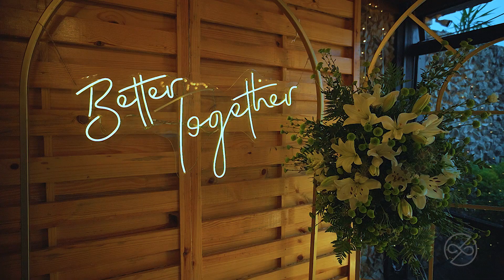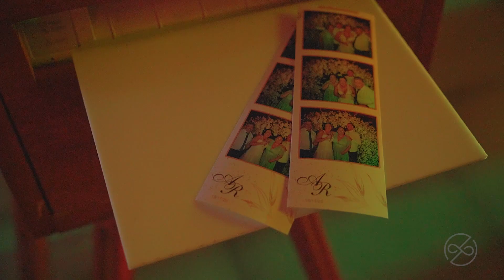Ana & Rene | Melhores Momentos de Casamento | Indaiá Eventos Itapema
Casamentos | Celebrações | Ensaios | Festas

Capítulos:
0:00 Decoração
1:23 Início Cerimônia
2:15 Entrada Rene
2:40 Entrada Ana
4:10 Aceite
4:45 Votos
6:25 Troca das Alianças
7:27 Beijo
8:18 Entrada no Salão
9:22 Valsa
11:03 Show Baitaca
13:28 Buquê
14:25 Banda

Faça o vídeo do seu casamento, celebração, cerimônia, festa de aniversário e 15 anos, ensaios e revelações com o melhor custo benefício e pagamento facilitado.
Consulte nosso site e faça seu orçamento agora mesmo!

casamento lindo santa catarina praia campo amor casar na praia casamentos noiva linda noivo noivos dos sonhos vou casar festa de casamento vestido de noiva decoração buffet vou casar sou noiva foto video  de casamento filme de casamento matrimônio cerimônia padrinho madrinha  madrinhas  universo das noivas casamento simples casar casamento dos sonhos casório  festa de casamento noivado votos alianças aliança entrada padrinhos pais convidados inspiração dica bride bride same day maquiagem salão recepção vou casar vestido traje decoração casamento  rustico ar livre de dia bolo civil pré casamento ensaio wedding making of escolha convites lembrancinhas doces lista  cerimonialista casamento real baitaca